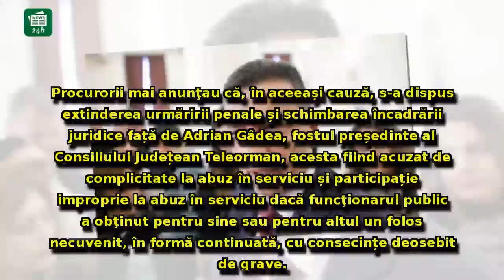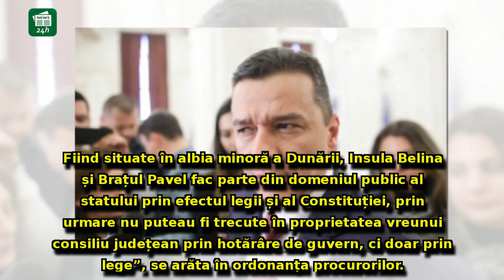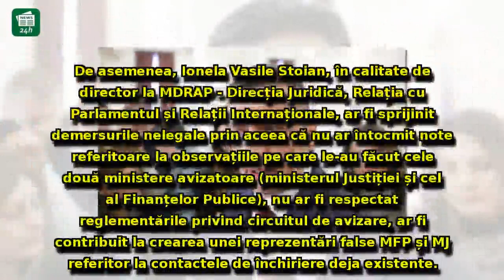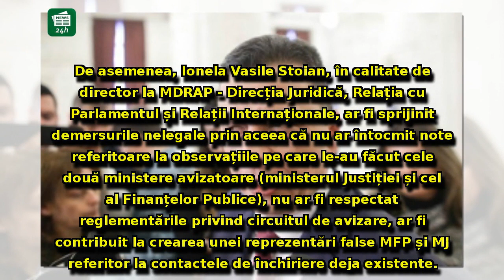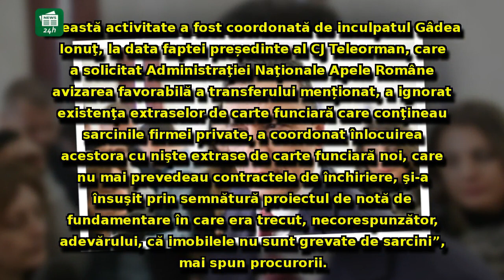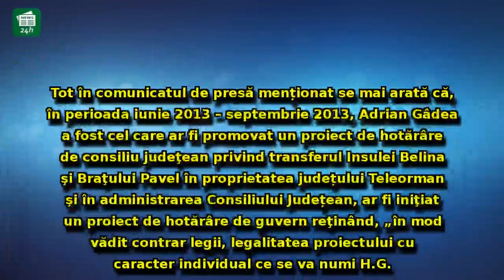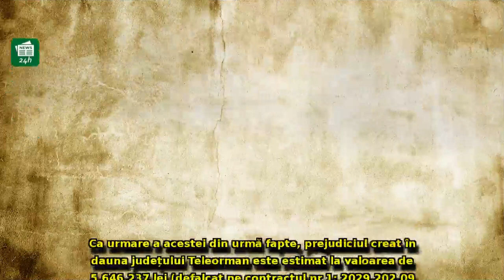ALERTĂ - Sorin Grindeanu, audiat la sediul DNA